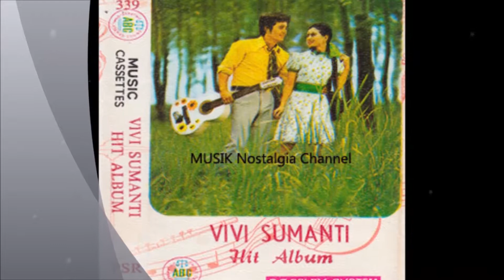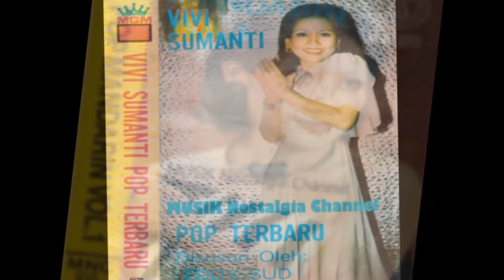VIVI SUMANTI -- HEY HEY HEY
Terima Kasih